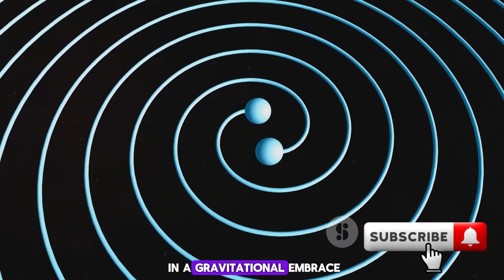The History of Earth's Moon: How A Disaster Created Life & The Moon | Catastrophe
Embark on a journey through time and space as we uncover "The History of Earth's Moon: How A Disaster Created Life & The Moon | Catastrophe." In this captivating documentary, we delve into the tumultuous events that shaped the birth of our moon and its profound impact on the development of life on Earth.

Join us as we explore the cataclysmic collision between Earth and a Mars-sized body known as Theia, which gave birth to our moon billions of years ago. Through cutting-edge research and expert analysis, we'll unravel the aftermath of this cosmic catastrophe and its role in shaping the destiny of our planet.

Discover the remarkable connection between the moon's formation and the emergence of life on Earth. From stabilizing our planet's axial tilt to influencing the evolution of tides and climate, we'll uncover the myriad ways in which the moon has shaped the course of Earth's history.

But "The History of Earth's Moon" is more than just a tale of cosmic collision – it's a testament to the resilience of life and the interconnectedness of the universe. Join us as we unravel the mysteries of our celestial companion and gain a deeper understanding of our place in the cosmos.